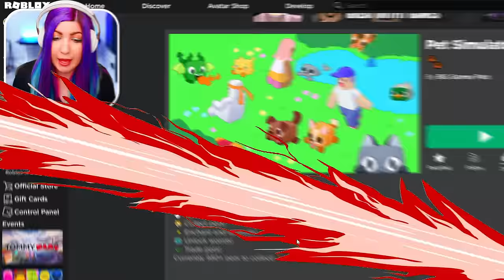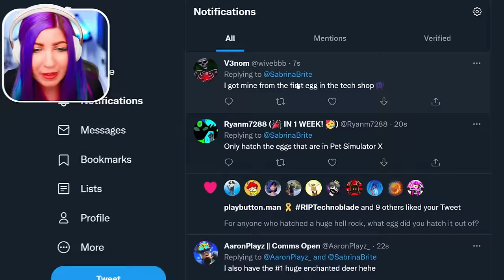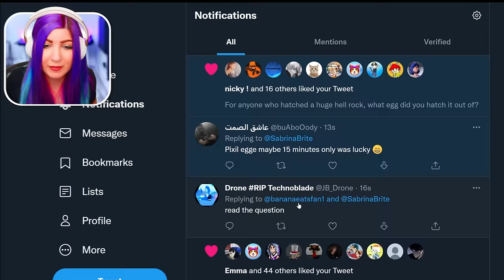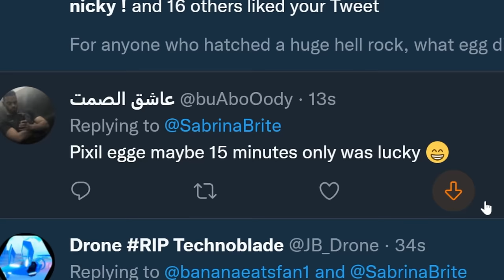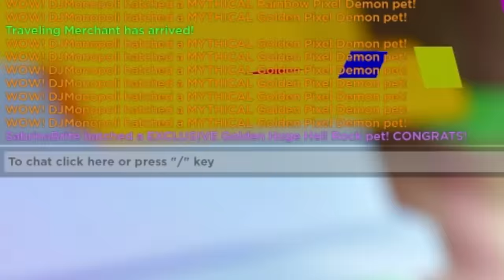I Used 10 Computers to get the MOST HUGE PETS EVER in Pet Simulator X!